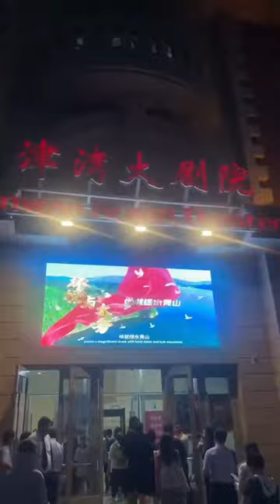Felicidades 🌹 Recaps - More of Alexandro Querevalú 2023 China Tour!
🥳Celebrating Alexandro Querevalú 2023 The Last of The Mohicans China Tour !!!💐

More of our Recaps!  With more greetings from China 🙏🏽

Another awesome 🤩 performance!  From Alexandro’s first performance to kick off the tour in the Jinwan Grand Theatre, Aug 18, 2023!

Also thanking our friends for sharing their video footage with us, and Gracias to Nana for some of video(s) shared here and on the FB Group Page! 💐

Bringing sunshine into your week with the music of Alexandro Querevalú, relaxing and meditatative music!

Follow us on over at Facebook for more great updates and recaps! 🥰🫶🏽🥳

Muchas Gracias,

From our Hearts to Your Homes!
Healing Meditative Music for the Soul,
Alexandro Querevalú 🌹

Enjoy the beautiful scenic pictures taken by Alexandro!  📸

Gracias! 🌹

Song:  🎶🌹El Condor Pass🌹🎶
by Alexandro Querevalú
Full Alexandro’s song here: ⬇️

Video contents copyright Alexandro Querevalú